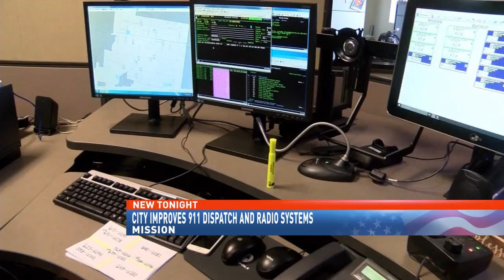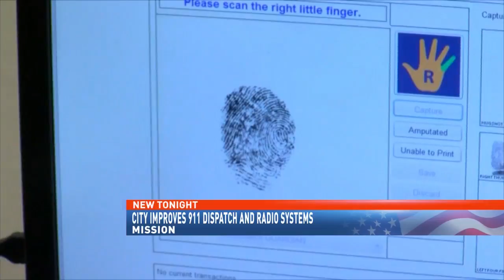City improves 911 dispatch and radio systems